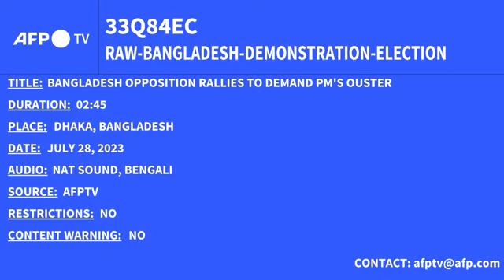Bangladesh Opposition Leader Tarique Rahman Sentenced for Corruption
DHAKA: Bangladesh's exiled opposition leader, Tarique Rahman, has been sentenced in absentia to nine years in jail for corruption, triggering protests from hundreds of supporters who view the trial as politically motivated.